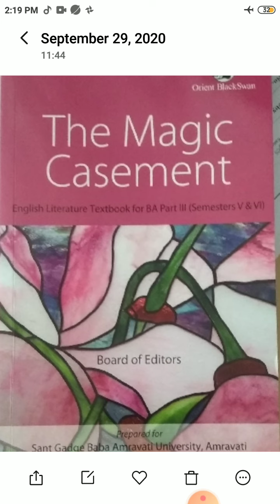SNAKE 3 SEM 5